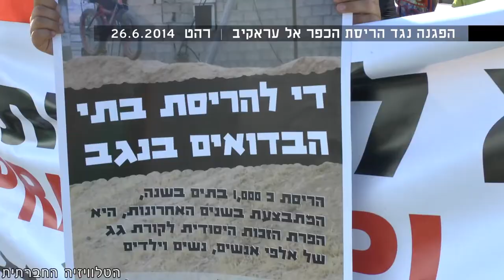מחכה מתחת לעץ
מאז 25 ביולי 2010 נהרס הכפר אל-עארקיב 70 פעמים, ופינוי התושבים לרהט באופק. כיום חיות כ-22 משפחות באל-ארעקיב בתנאים קשים. בשבוע שעבר, 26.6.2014, התקיימה הפגנה ברהט למען תושבי אל-ארעקיב בהשתתפות פעילים, תושבי רהט ותושבי הכפר. למרות צום הרמאדן הריסות הכפר אל-עראקיב נמשכות.
התושבים נאחזים בקרקע כאשר לא מתירים להם אפילו הקמה של צילייה להתגונן מפני השמש.